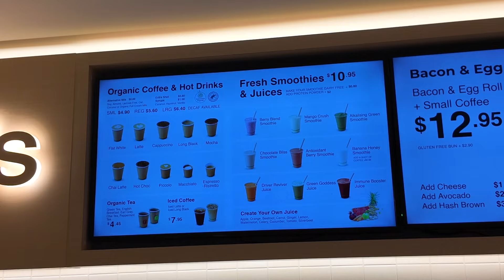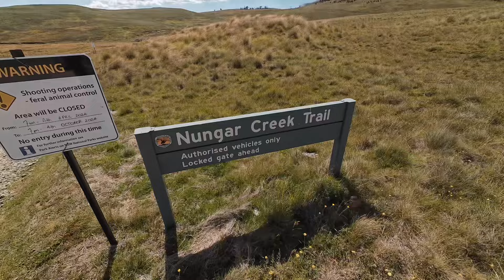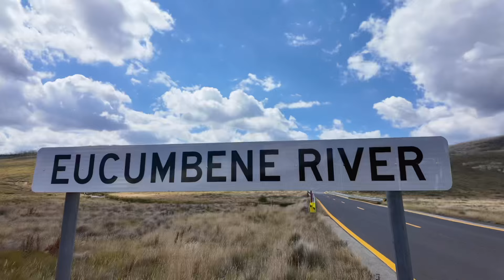FlyLife Gathering at Lake Eucumbene - 9 & 10 March 2024 - Day 1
Gear:

Rod: R.L. Winston Air 2 9’ 6” 6wt

Reel: Ross Evolution FS 5/6

Line: RIO Gold WF-6-F